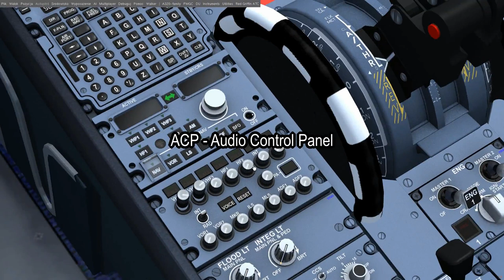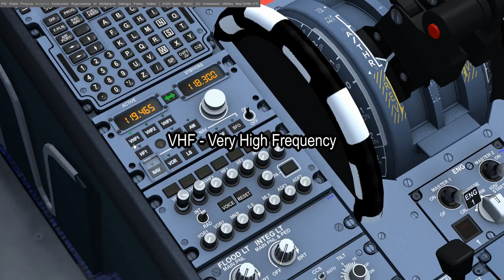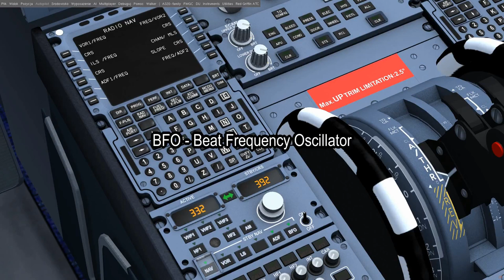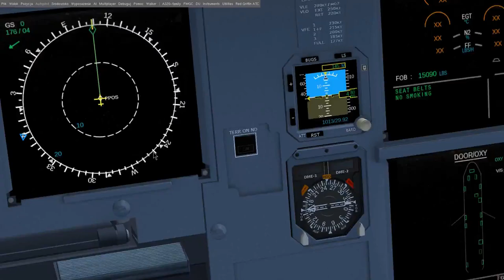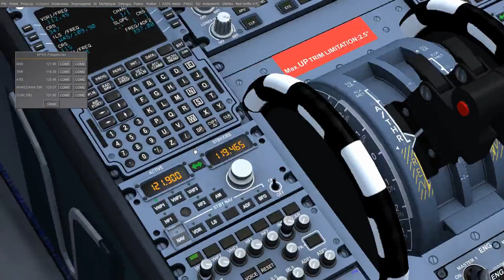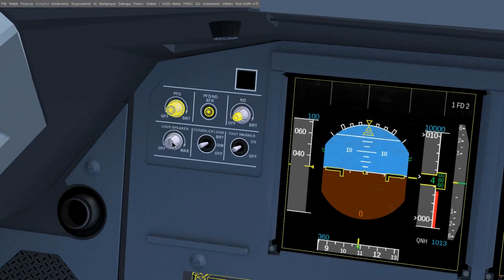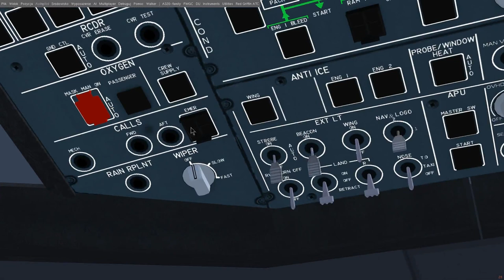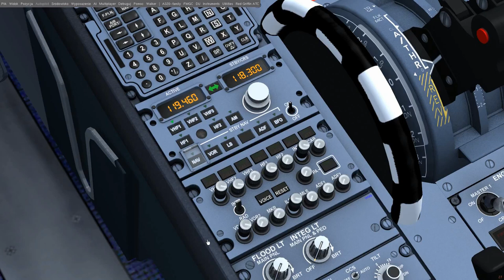FlightGear 2020 (19) | Airbus A320 Family (część 7/7) | Radio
Ostatnia część poradnika / tutoriala o A320 we FlightGear Flight Simulator. Zobaczymy sobie jak wygląda obsługa radia w A320, czyli Radio Management Panel (RMP), Audio Control Panel (ACP) oraz CALLS na panelu górnym.